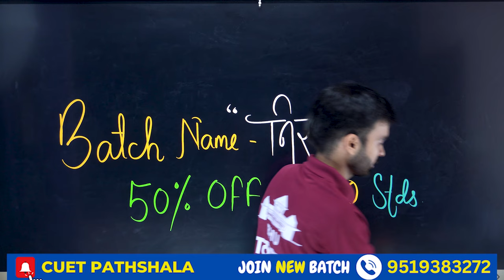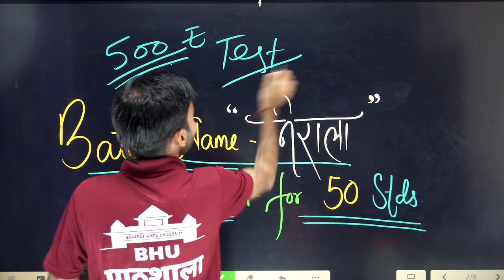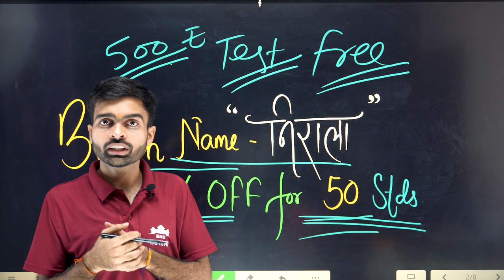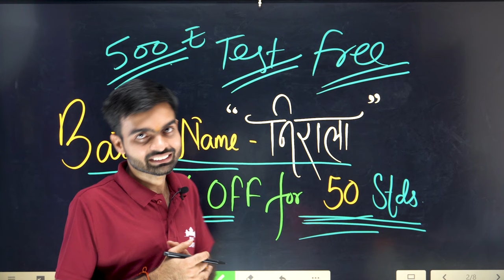CUET MA हिन्दी की तैयारी कैसे करें ? BHU, JNU, DU & AU Admission 2024 🔥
नमस्कार, प्रिय विद्यार्थियो,
जैसा कि आप सभी को पता है कि "CUET MA हिंदी" का बैच लॉन्च हो चुका है। आपकी तैयारी क्रमबद्ध तरीके से सुनिश्चित हो सके इसके लिए आपका "NIRALA" बैच में हार्दिक स्वागत है।

सही मार्गदर्शन और सटीक वस्तुनिष्ठता आपकी तैयारी के लिए अतिआवश्यक है। बैच एक दम प्रारम्भ से शुरू किया जा रहा है।  आपकी सफलता में ही हमारी सफलता है। "निराला" बैच से जुड़िये और अपनी सफलता सुनिश्चित कीजिये।

JNU | BHU | DU | AU | AMU | DDU | LU , व अन्य विश्वविद्यालयों की प्रतियोगी परीक्षाओं के लिए ।

सम्पूर्ण पाठ्यक्रम , विश्लेषण , अभ्यास प्रश्न   प्रश्नोत्तरी ,वेबिनार ||

                           PART A

01. Reasoning
02. Basics Math's
03. Language
04. GK & GS
05. Current Affairs

                           PART B

Paper CODE- HINDI (LAQP02)

Lecture                            Topic

1- हिंदी साहित्य का काल विभाजन और नामकरण (कुल- 4 वीडियो)

1.1  काल विभाजन
1.2  नामकरण
1.3  विगत वर्षों में पूछे गए प्रश्न

2- हिंदी साहित्य का इतिहास (आदिकाल से आधुनिक काल तक) प्रमुख रचनाकार, रचनाएँ और प्रवृतियाँ

2.1      आदिकाल (कुल- 8 वीडियो)
2.1.1   सिद्ध साहित्य
2.1.2   नाथ साहित्य
2.1.3   जैन साहित्य
2.1.4   रासो साहित्य
2.1.5   फागु साहित्य व अन्य
2.1.6   विद्यापति व अमीर ख़ुसरो
2.1.7  अभ्यास प्रश्न सम्पूर्ण भाग- 1
2.1.8  अभ्यास प्रश्न सम्पूर्ण भाग- 2

2.2- भक्तिकाल (कुल- 12 वीडियो)

2.3- रीतिकाल (कुल- 6 वीडियो)

2.4-  आधुनिक काल (भारतेंदु युग, द्विवेदी युग, छायावाद, प्रगतिवाद, प्रयोगवाद, नई कविता, कविता आंदोलन व अन्य) (कुल- 10 वीडियो)

3-  हिंदी साहित्य की विविध विधाएँ एवं रचनाकार
(उपन्यास, कहानी,नाटक,निबंध, आलोचना एवं अन्य गद्य विधाएँ ) (कुल- 21 वीडियो)

4.  प्रयोजनमूलक हिंदी के विविध रूप (कुल-  3 वीडियो)

5. जनसंचार माध्यमों में हिंदी (कुल- 4 वीडियो)

(समाचार पत्र और हिंदी, विज्ञापन और हिंदी, रेडियो एवं टेलिविज़न में हिंदी ).

6. भारतीय काव्य शास्त्र (शब्द शक्ति काव्य हेतु, काव्य प्रयोजन एवं काव्य लक्षण) (कुल- 4 वीडियो)

7.  हिंदी व्याकरण (संधि, समास, काल, वाक्य विन्यास ) (कुल -  6 वीडियो)

कोर्स के अंतर्गत:-

० ऑनलाइन वीडियो लेक्चर
० पीडीएफ नोट्स
० PYQs (विगत वर्षों के प्रश्नपत्र)
० साप्ताहिक टेस्ट
० शिक्षक से सीधे संपर्क
० अभ्यास प्रश्न
० लाइव सेशन
० अंतिम समय सही मार्गदर्शन

विशेष छूट :-

  50% की छूट "निराला बैच" के प्रथम 50 विद्यार्थियों के पंजीयन पर तथा टेस्ट सीरीज भी फ्री ।

Register Soon 👉 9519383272 ( Call & Whatsapp  )